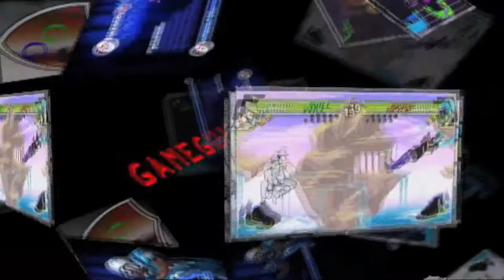GGG| WWE 2K14 (Part 3)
We finish the fight!